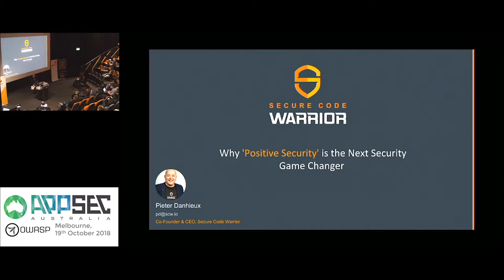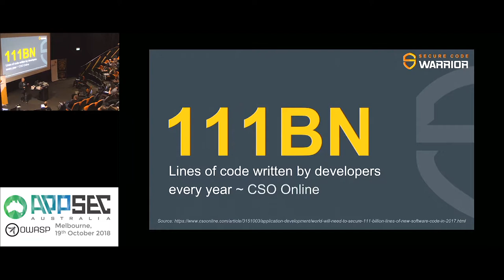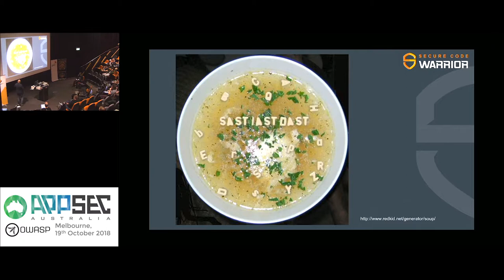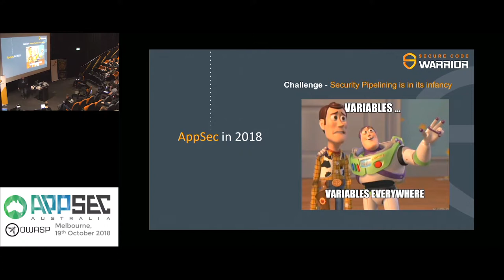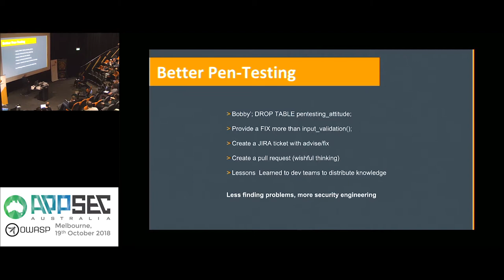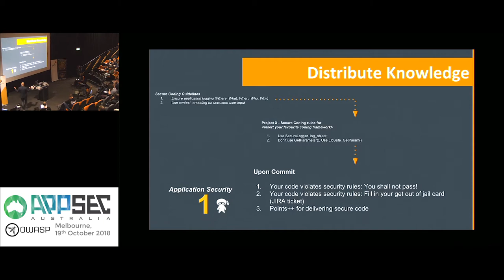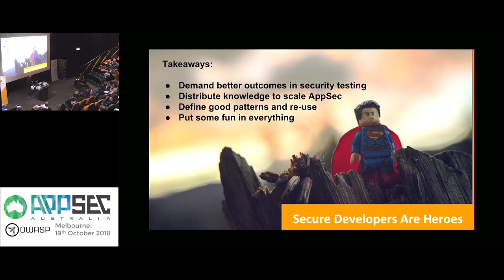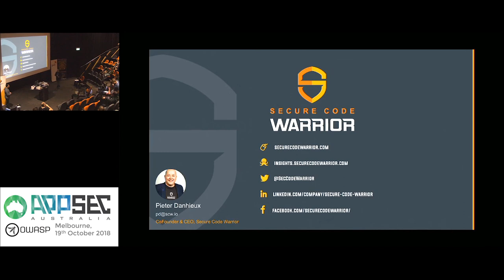Why 'Positive Security' is the next security game changer by Pieter Danhieux